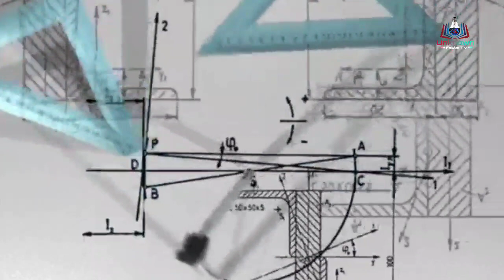लड़कियां आजकल क्या क्या करने लगी | funny moments caught on camera | Unknown Facts TV